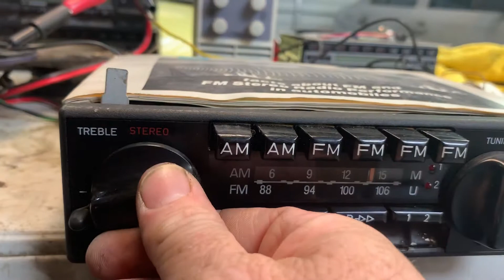Becker Europa 599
Non working cassette player.